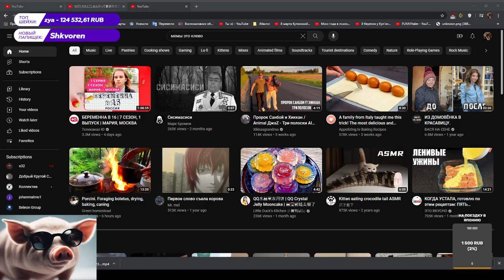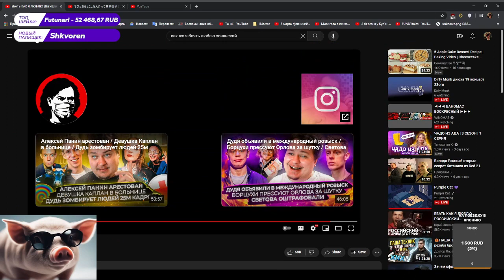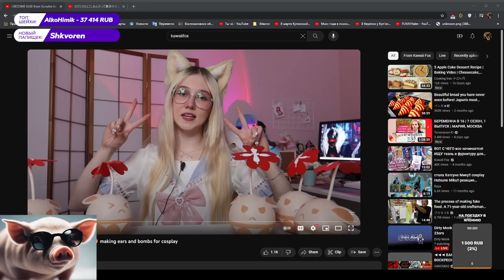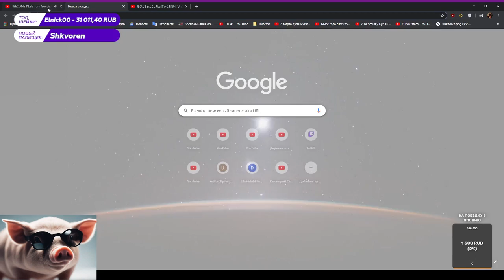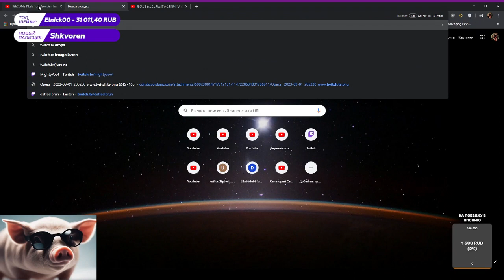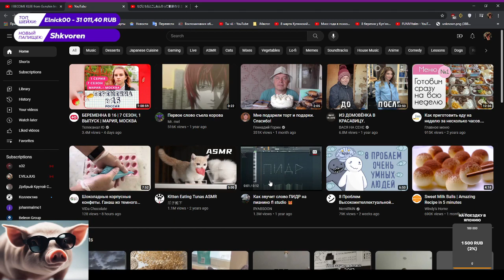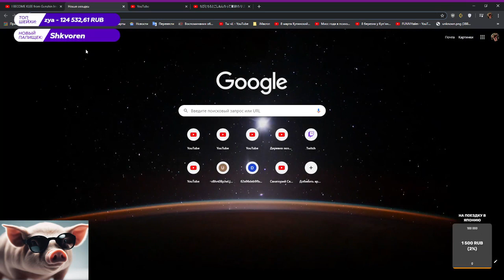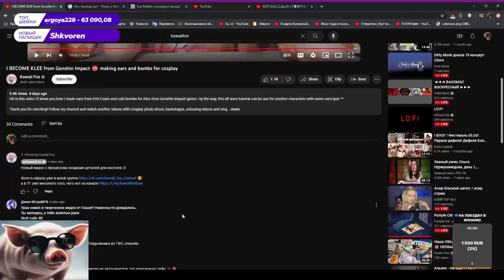Алисон, Ипо, Пиксельбот - Трогают за ушки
Гениальный канал -  @KawaiiFox
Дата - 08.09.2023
ОБЯЗАТЕЛЬНО ЗАХОДИТЕ НА ОНЛАЙН ТРАНСЛЯЦИИ!